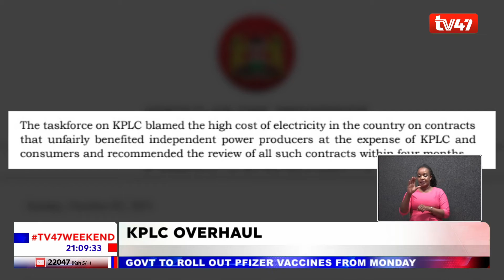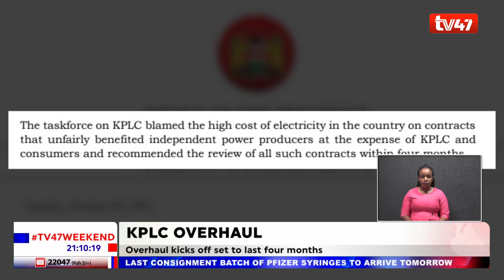"Low cost of electricity to commence with immediate effect," CS Fred Matiang'i assures Kenyans